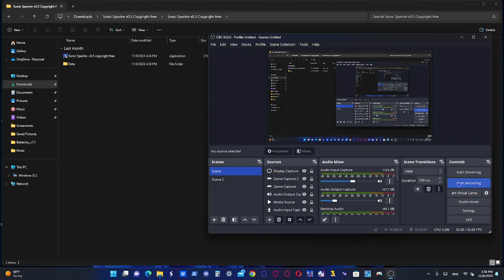Sonic running to kick Eggmans ass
got bored and decided to upload another video, I did work hard on this but at the same time I really didn't, so expect some errors here and there

 2. everybody can find love (except you)
  3. AZALI is cool remix

 extra: AZALI is cool speed up (I used the CapCut speed and pitch shifter to speed up the song, so you wont find this one on the internet)